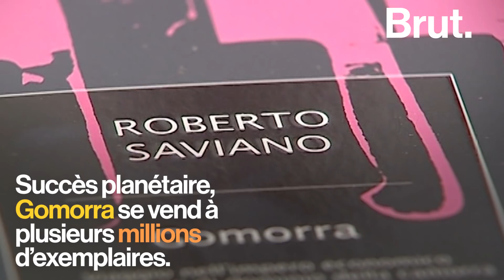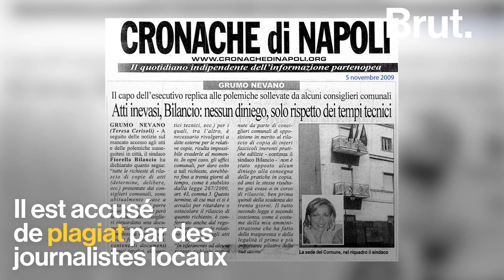Une vie : Roberto Saviano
Il est menacé de mort par la mafia napolitaine à cause de son roman Gomorra.
Voici l'histoire de Roberto Saviano, icône de la lutte anti-mafia et nouvel ennemi N°1 du ministre de l’intérieur italien Matteo Salvini.